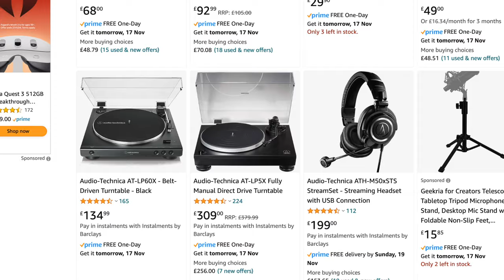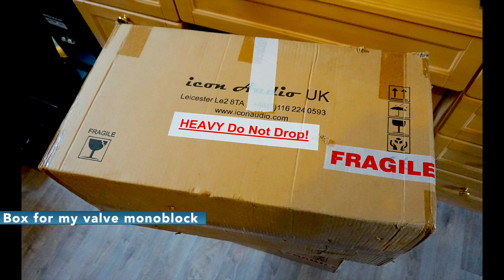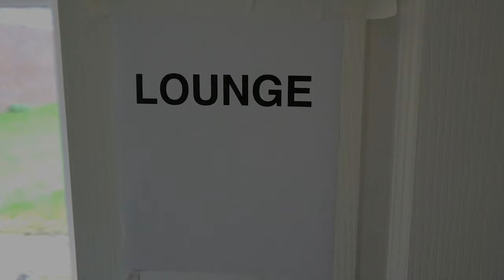MOVING HOUSE: MOVING HiFi. MOVING VINYL. MOVING CD. MOVING CASSETTES. A GUIDE FOR BEGINNERS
Well not just HiFi but also vinyl and CDs and cassettes and more. A beginner’s guide

VIDEO CONTENTS
00:00 - Introduction
2:13 - Top Tip 1
2:53 - Top Tip 2
4:12 - Top Tip 3
4:56 - Top Tip 4
7:22 - Top Tip 5
8:30 - Top Tip 6
8:56 - Top Tip 7
9:49 - Top Tip 8
11:32 - Top Tip 9
12:17 - Top Tip 10
13:23 - Top Tip 11
14:26 - Top Tip 12
15:56 - Final Thoughts & Contacts

IMAGE CREDITS
Image by Clker-Free-Vector-Images from Pixabay
Image by Peggy Dyar from Pixabay
Image by Rheo from Pixabay
Image by Luis Ordoñez from Pixabay
Image by Robert Owen-Wahl from Pixabay
Image by Moondance from Pixabay
Image by Sammy-Sander from Pixabay